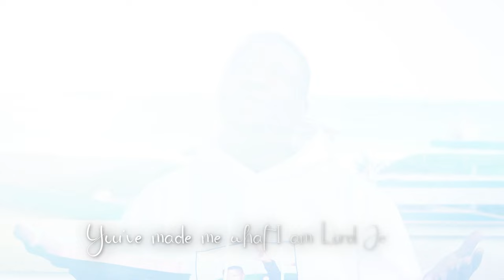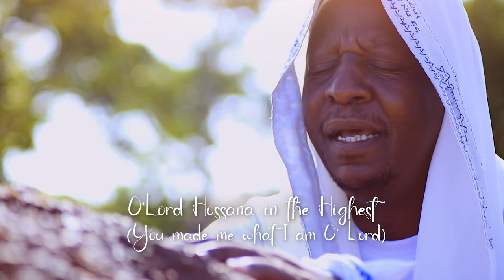YOU'VE MADE ME - BRO RONNIE MAKABAI | Official Music Video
You've Made Me is written by Bro. Ronnie Makabai.